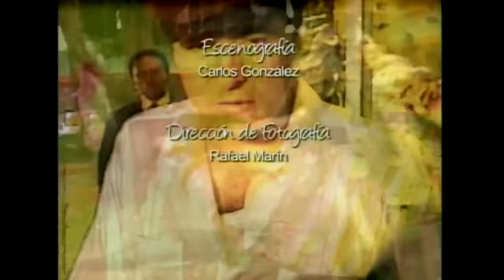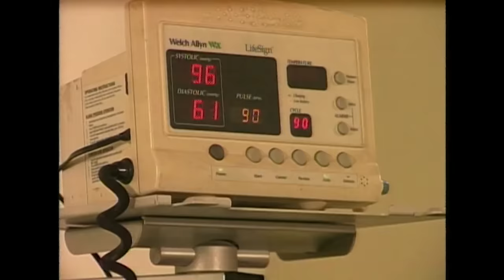BARBARITA, les couleurs de l'amour - EP 92 - Complet en français